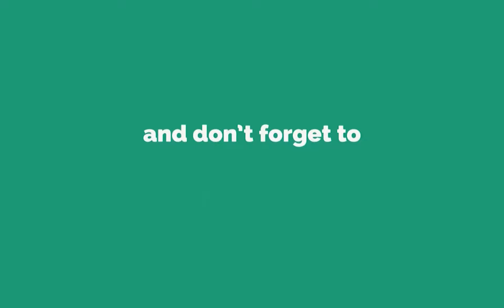Commission Decision on RTI | University of Karachi | LLB Degrees | Azmat Nama